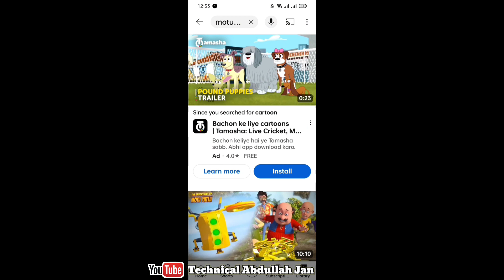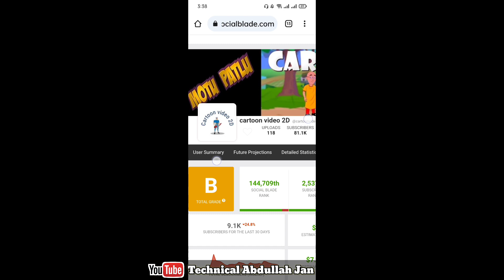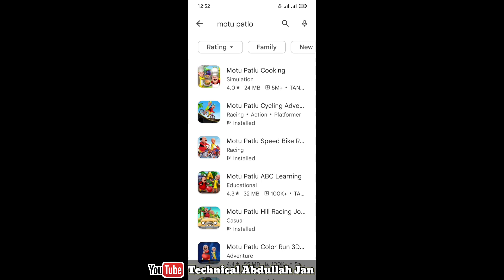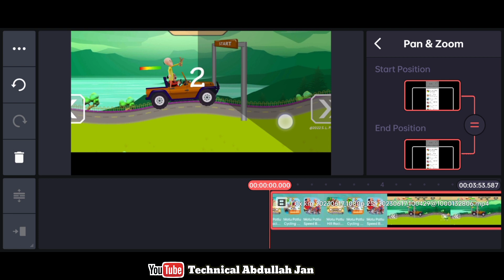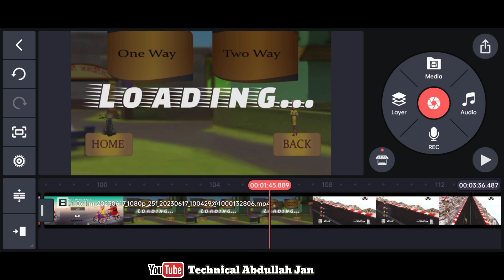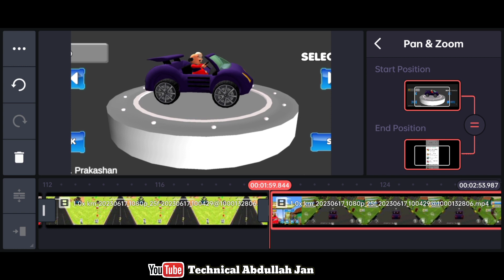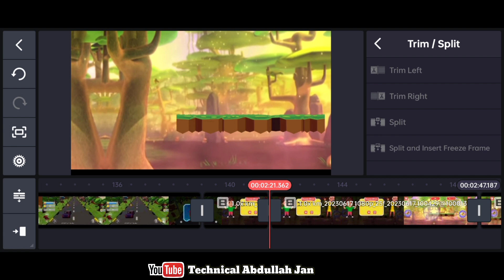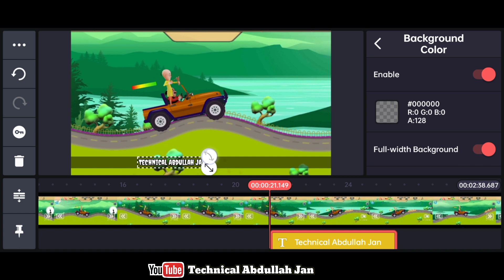How to make Motu Patlu Cartoon video In Mobile and laptop | Motu Patlu Cartoon banane ka tarika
Search Quire's